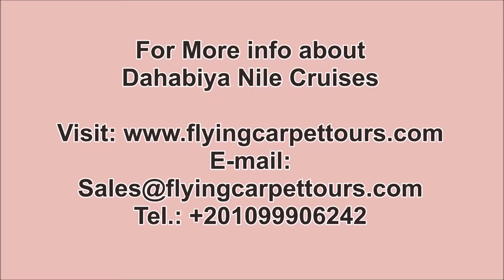Dahabiya Nile Cruises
Dahabiya Nile Cruises / / be amazed by choosing Dahabiya Nile cruises with flying carpet Tours